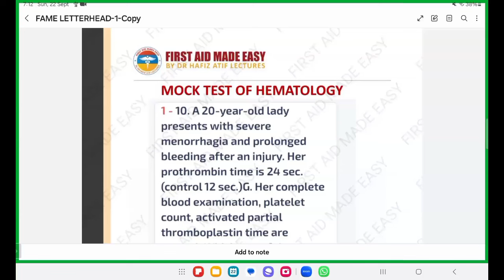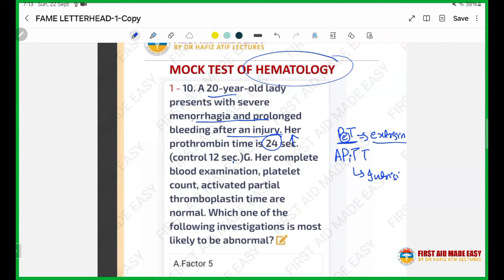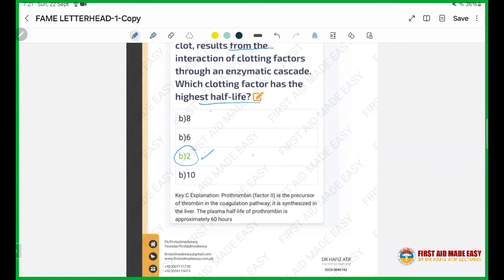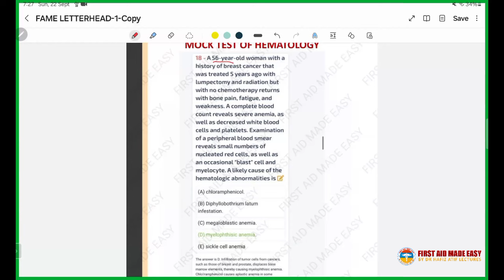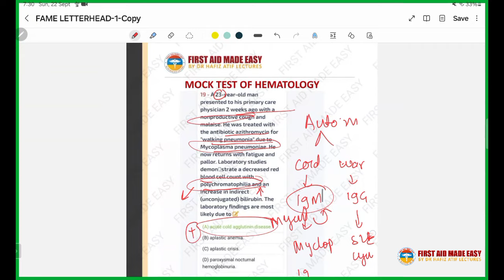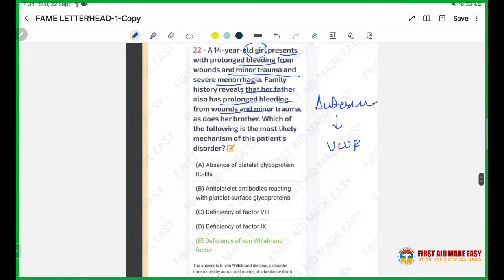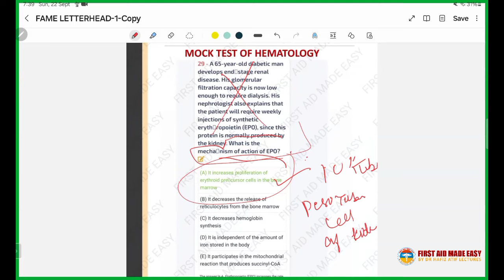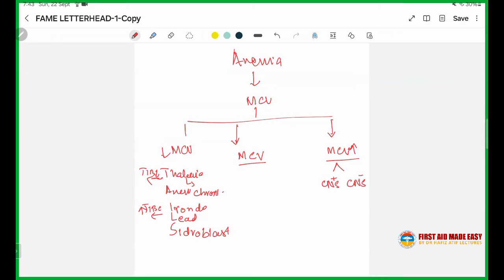FCPS-1 MOCK TEST| HEMATOLOGY|18TH SEP|FIRST AID MADE EASY BY DR HAFIZ ATIF